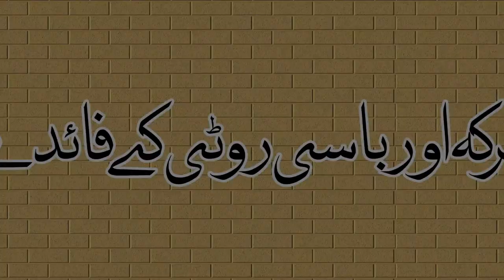Sirka aur baasi roti in tib e nabvi